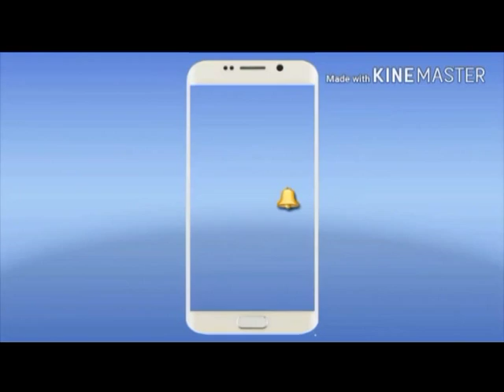लातेहार जिले में नक्सलियों के खिलाप जिले के पुलिस ने बड़े अभियान की शुरुआत की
बरसात के महीने में भी जिले के पुलिस पहुँच रहे है नक्सलियों के मांद  में